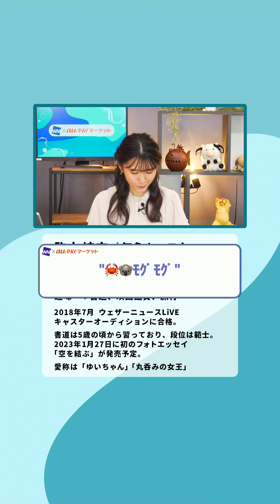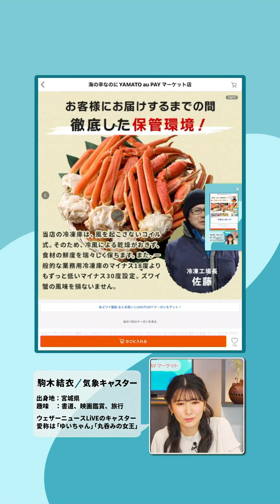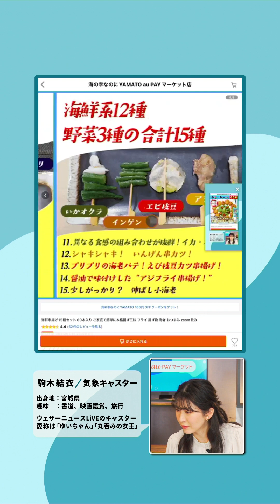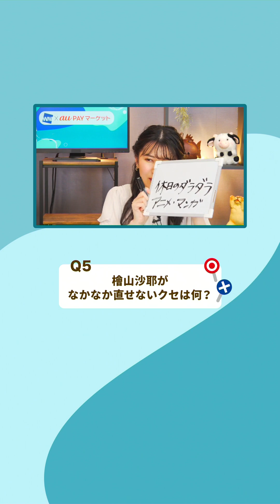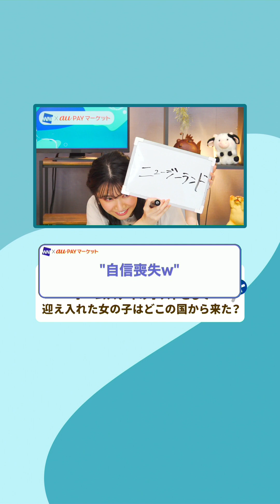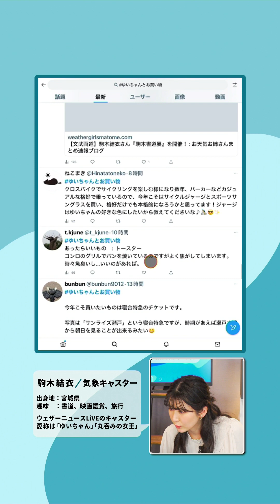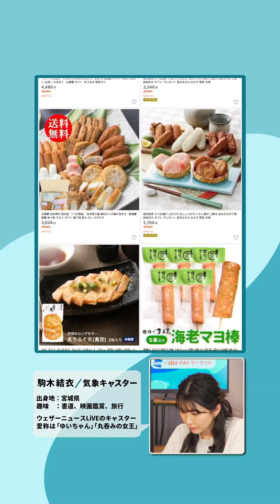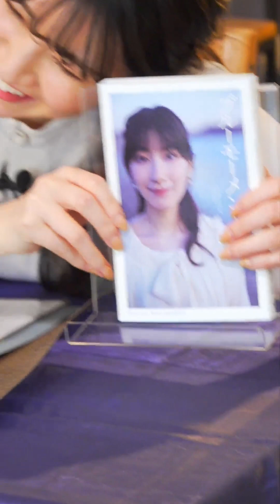23.01.12 WNI×auPAYマーケット #6 駒木結衣 🐨